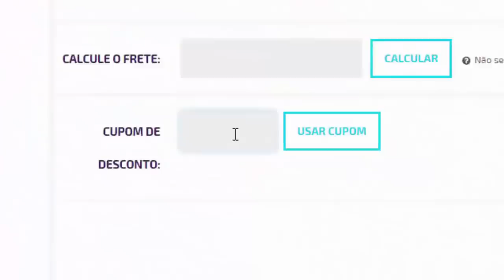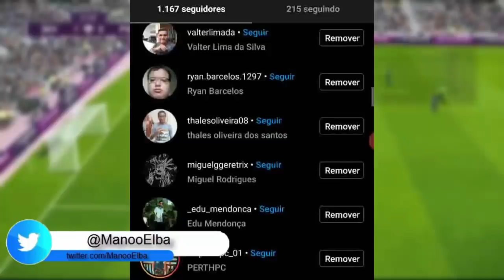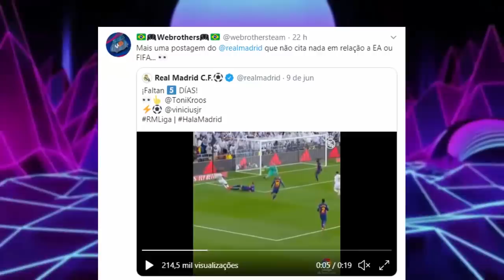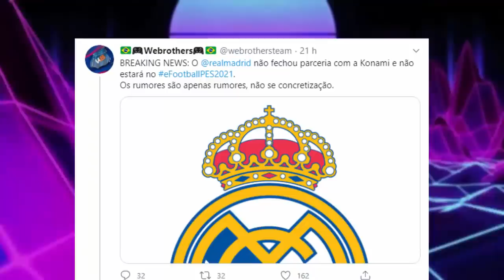🚨URGENTE! O REAL MADRID VIRÁ OU NÃO NO PES 2021 ?! - SAIU A CONFIRMAÇÃO!